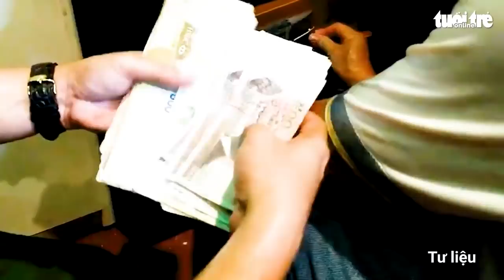Vụ rửa tiền đã bắt một thượng tá công an ở An Giang, còn ‘lộ’ ra nhiều người liên quan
Theo thông tin mới nhất, đại tá Đinh Văn Nơi đã ký quyết định đình chỉ công tác 3 người, gồm 2 lãnh đạo cấp phòng và 1 cán bộ điều tra thuộc Công an tỉnh An Giang, do liên quan đến trùm buôn lậu Mười Tường.